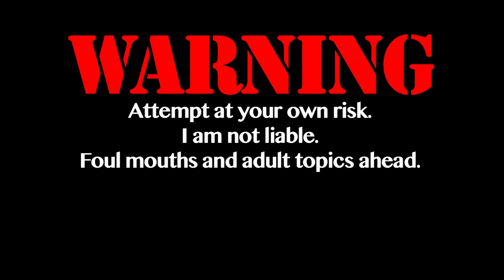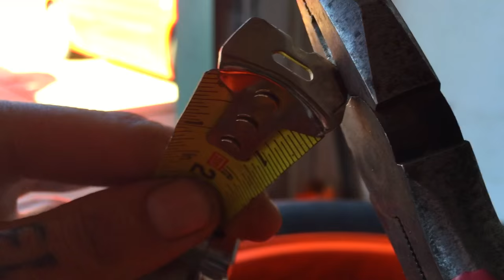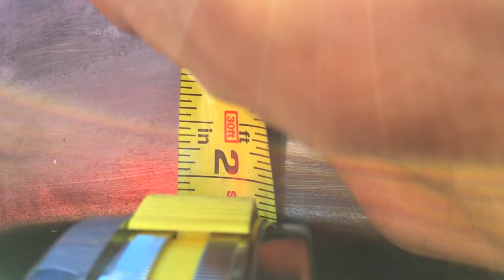MIATA gets a new pair of shoes STANCE S03E07